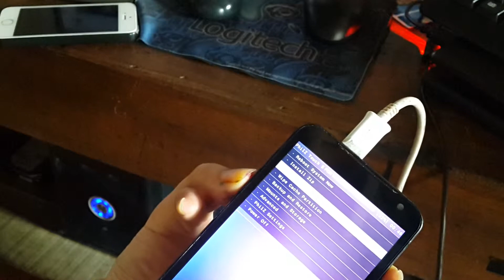Hướng dẫn up rom reset recovery Sky 830s tại Cường Đông Computer